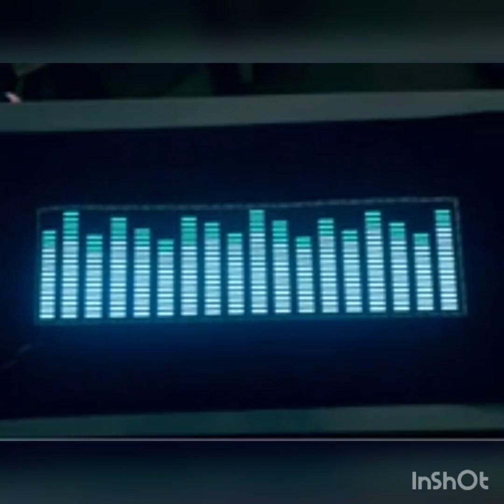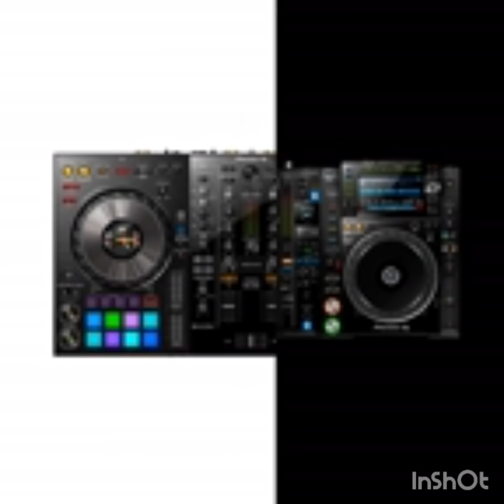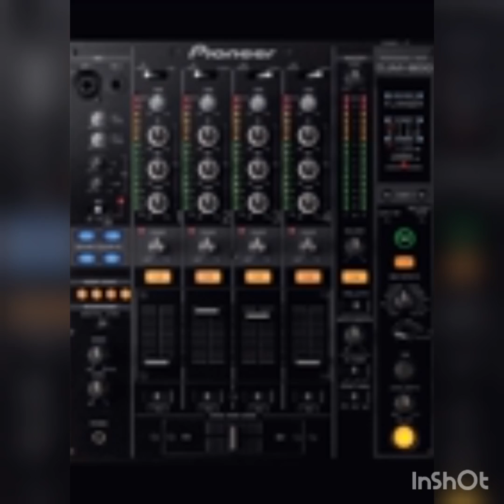Fantasy Girl ( HQ )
Alex Mauricio G Feat Jhonny O